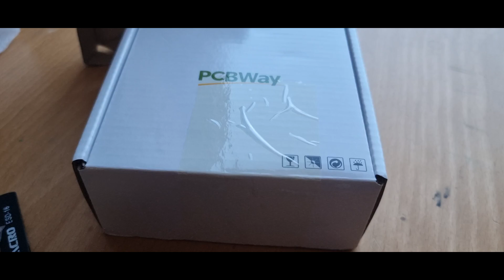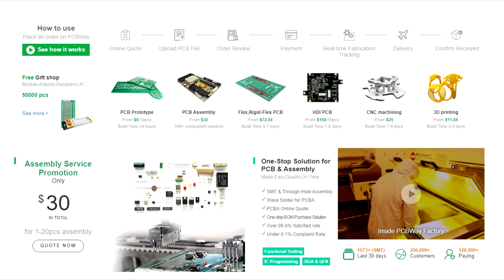Flex PCB testing , Fenix PRO Error E20 Repair attempt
In this video I try to make use of PCBway.com s Flex PCB service

The Fenix Pro is an Vaporizer and the one I got from a friend has the E20 Error.

With the help of a new flex I will try to repair it and you can follow along.

Unterstützt durch Produktplazierungen